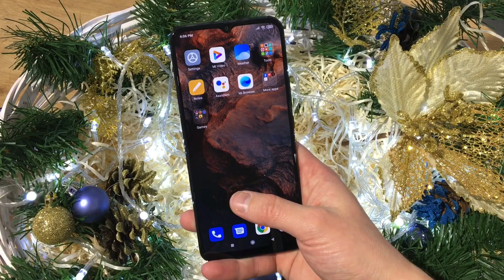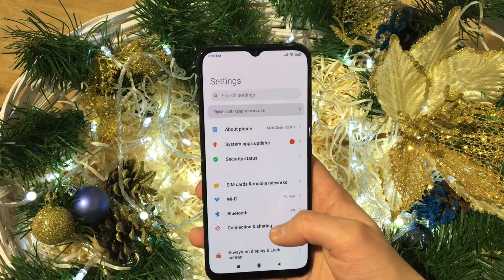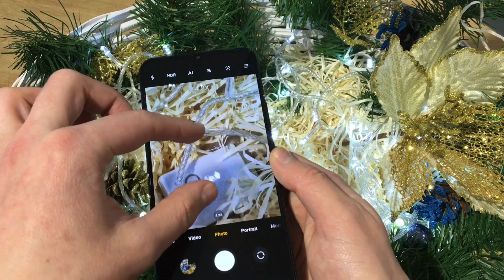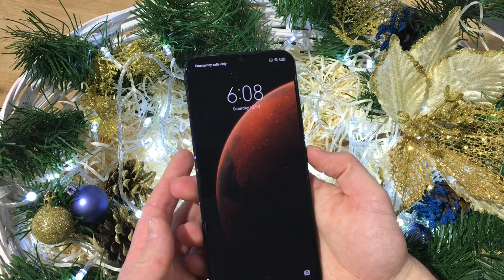Xiaomi Mi 10 Lite 5G Unboxing [ Snapdragon 765G ]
Xiaomi Mi 10 Lite 5G Unboxing

🗓 Release Date: May 2020
📱 Display: 6.57-inch (1080x2400)
🚀 Processor: Snapdragon 765G (7 nm) Octa-core
📷 Front Camera: 16MP
📸 Rear Camera: 48MP + 8MP + 2MP + 2MP
🔄 RAM: 6GB / 8GB
↔️ Storage: 128GB / 256GB
🔋 Battery: 4160 mAh Fast charging 20W
🍭 OS: Android 10

Colors: Aurora Blue, Cosmic Gray, Dream White